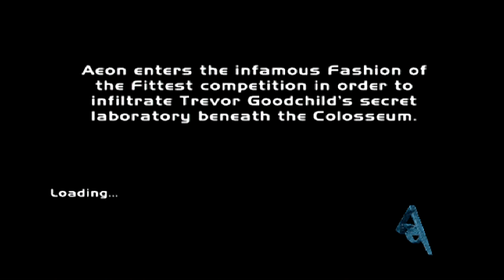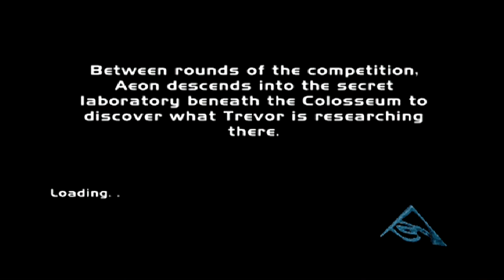Trying Out: Æon Flux (PlayStation 2)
Gameplay video of Aeon Flux for the Sony PlayStation 2. This game is being played on real hardware on a real PS2 with a disc version of the game. Please enjoy.